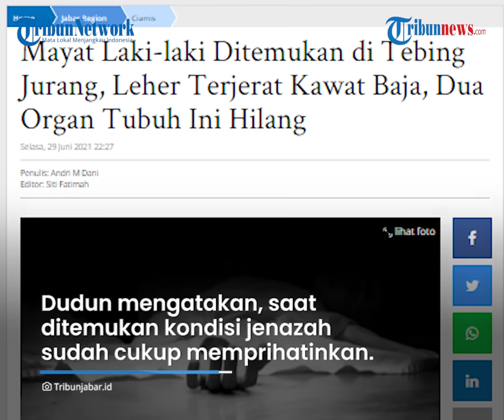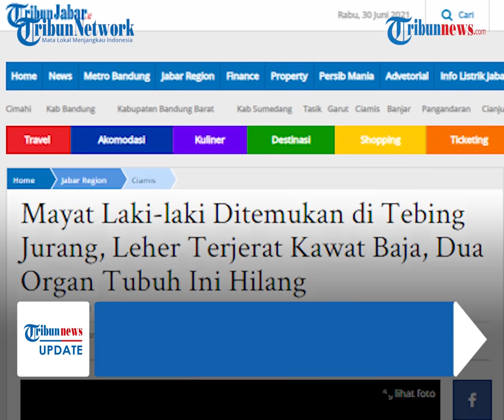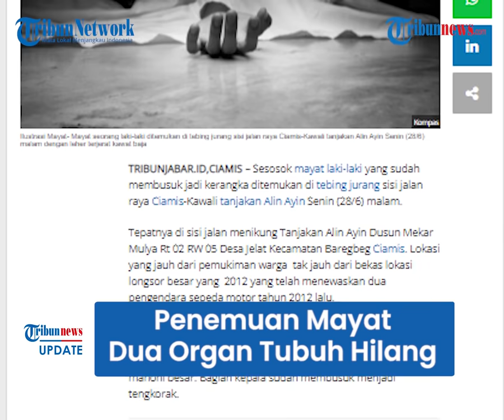Mayat Laki-laki Ditemukan di Tebing Jurang, Leher Terjerat Kawat Baja, Dua Organ Tubuh Hilang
TRIBUN-VIDEO.COM - Warga Desa Jelat, Kecamatan Baregbeg Ciamis, Jawa Barat digegerkan dengan penemuan mayat seorang pria.

Mayat pria tersebut ditemukan sudah dalam kondisi tak utuh.

Salah satu kaki dan tangannya hilang, dan lehernya terjerat kawat baja yang terikat ke akar pohon.

Sesosok mayat laki-laki itu ditemukan terjerat kawat baja di akar pohon mahoni di jurang sisi jalan raya Ciamis-Cirebon Tanjakan Alin Ayin.

Dudun Ramdani (42) anggota FK Tagana Ciamis yang juga Kadus Dusun Nanggewer, Desa Jelat, Baregbeg, Ciamis mengatakan,jasad pertama kali ditemukan oleh seorang warga, Iwan (50) pada Senin (28/6/2021) sekira pukul 16.00 WIB saat hendak mencari rumput.

Iwan kemudian memberitahukan penemuan mayat tersebut ke warga dan langsung dilaporkan ke polisi.

Setelah tim Inafis Polres Ciamis dan petugas medis datang ke lokasi, jasad laki-laki yang belum diketahui identitasnya tersebut dievakuasi dari lokasi kejadian sekira pukul 22.00 WIB, Senin (28/6/2021).

Dudun mengatakan, saat ditemukan kodisi jenazah sudah cukup memprihatinkan.

Dikutip dari TruibubJabar.id, kondisinya sudah membusuk dan sebagian sudah menjadi kerangka.

Bukan hanya itu, kondisi jasad pun sudah tidak utuh.

Lehernya terjerat kawat baja yang terikat ke akar pohon mahoni besar, dan bagian kepala sudah membusuk menjadi tengkorak.

Selain itu, salah satu bagian kaki dari lutut sudah tidak ada, berikut kedua tangannya sudah lepas dari badan.

“Sewaktu melakukan evakuasi tadi malam, kami sempat mencari–cari sampai ke jurang sedalam 8 meter" katanya.

Menurut Dudun, bagian anggota badan yang hilang tersebut sudah dimakan hewan buas.

Mayat laki-laki tersebut saat ditemukan memakai celana jeans, kaus dan jaket hitam.

Warga juga tidak menemukan identitas apa pun di lokasi.

Belum diketahui secara pasti apakah sesosok mayat laki-laki tersebut korban pembunuhan atau bukan.

(Tribun-Video.com/TribunJabar.id)

Artikel ini telah tayang di TribunJabar.id dengan judul Mayat Laki-laki Ditemukan di Tebing Jurang, Leher Terjerat Kawat Baja, Dua Organ Tubuh Ini Hilang,